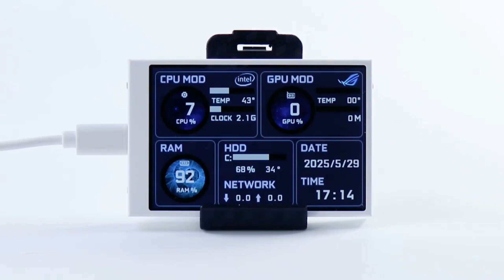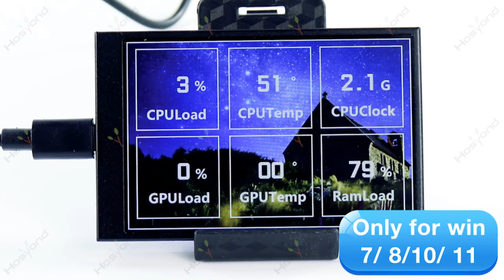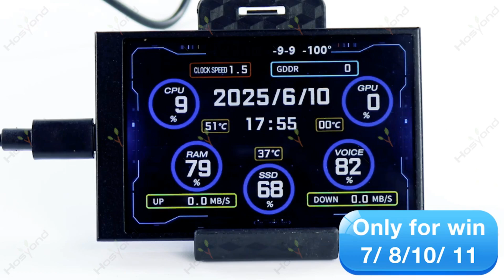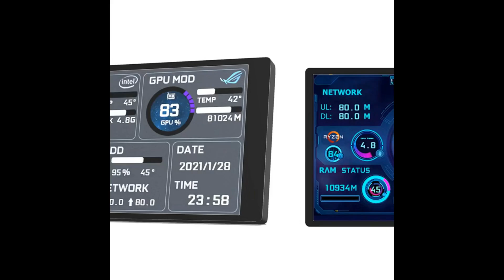Как вывести температуру и FPS на отдельный экран ПК. Экран для ПК: температура, FPS, Мини дисплей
Хотите видеть температуру процессора, FPS в играх, загрузку видеокарты и другие данные прямо на отдельном экране? 🔥
Этот компактный дисплей подключается к вашему ПК и выводит всю нужную информацию в реальном времени. Красивый дизайн, удобство и полезные функции делают его отличным аксессуаром для любого компьютера.